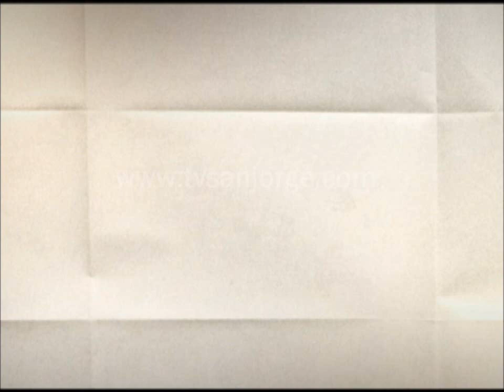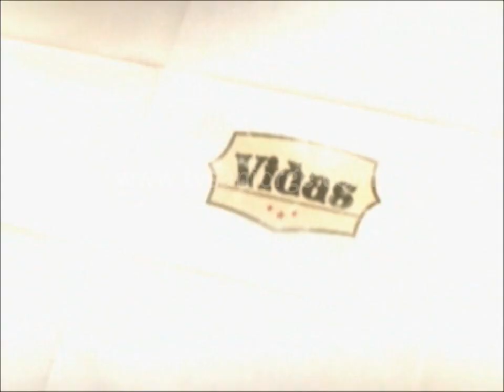Vidas Mario Restrepo